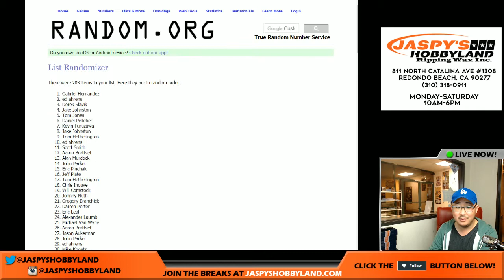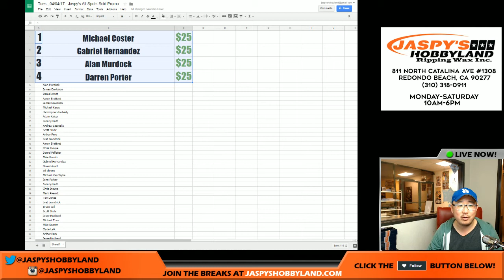Tues., 04/04/17 - Jaspy's All-Spots-Sold Promo